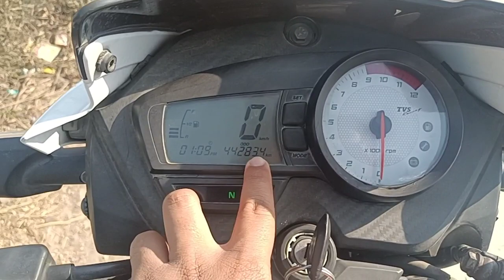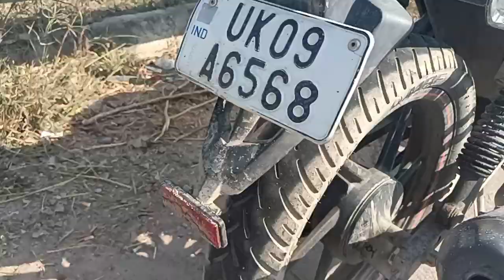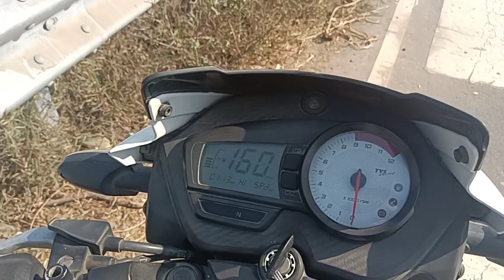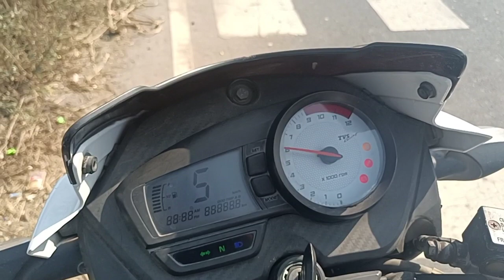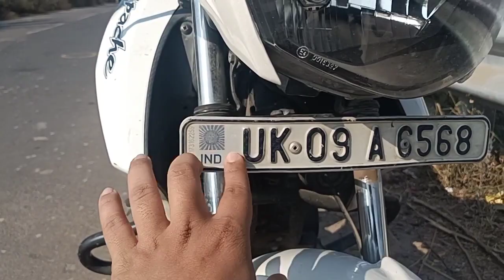TVS Apache RTR 160 Long term review || After 7 year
Is TVS Apache RTR 160 worth buying?
Does apache have resale value?
Is rtr 160 good for long drive?
What is the mileage of apache rtr 160 old model?
Apache 2015 model photos
Apache RTR 160 New model 2015 specifications
Apache 160 RTR 2015 model mileage
160 Apache 2015 model price
Apache RTR 160 bs3 specification
Apache 2015 model second hand Price
160 Apache 2015 model price

Hello everyone,
I'm sanju from uttrakhand. Uttrakhand (UK). Currently owning TVS Apache 160.

धन्यवाद 👏🏻